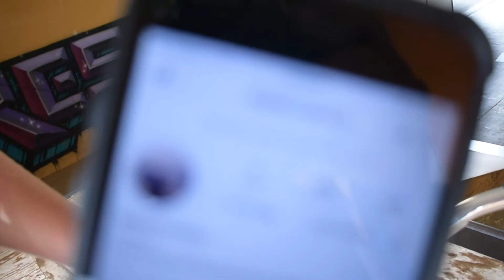JUST A BUNCH OF BOX CLIPS!